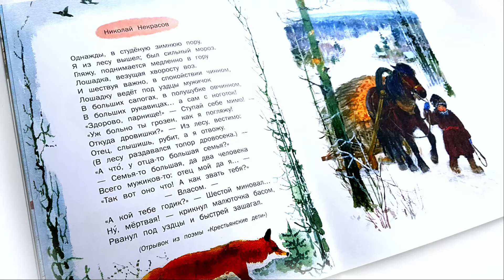Н. А. Некрасов - Однажды в студеную зимнюю пору (Крестьянские дети) | Стихи для детей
Николай Алексеевич Некрасов - отрывок из поэмы "Крестьянские дети".

Однажды, в студёную зимнюю пору
Я из лесу вышел; был сильный мороз.
Гляжу, поднимается медленно в гору
Лошадка, везущая хворосту воз.
И, шествуя важно, в спокойствии чинном,
Лошадку ведёт под уздцы мужичок
В больших сапогах, в полушубке овчинном,
В больших рукавицах... а сам с ноготок!
«Здорово, парнище!» — «Ступай себе мимо!» —
«Уж больно ты грозен, как я погляжу!
Откуда дровишки?» — «Из лесу, вестимо,
Отец, слышишь, рубит, а я отвожу».
(В лесу раздавался топор дровосека.) —
«А что, у отца-то большая семья?» —
«Семья-то большая, да два человека
Всего мужиков-то: отец мой да я...» —
«Так вон оно что! А как звать тебя?» — «Власом». —
«А кой тебе годик?» — «Шестой миновал...
Ну, мёртвая!» — крикнул малюточка басом,
Рванул под уздцы и быстрей зашагал...

***Music

Butterlies in Love - Sir Cubworth